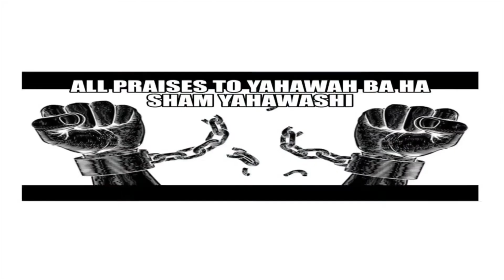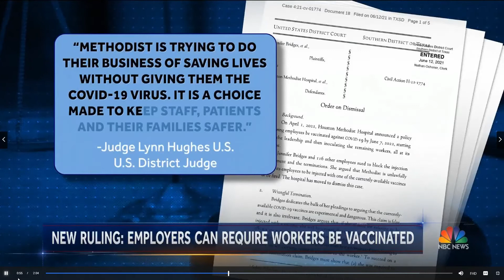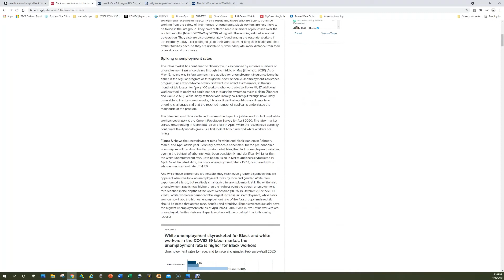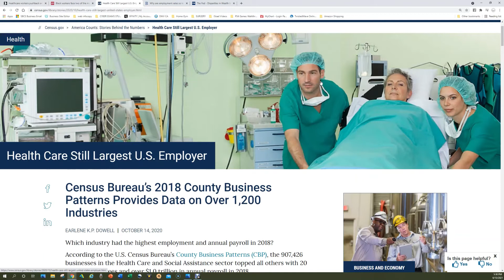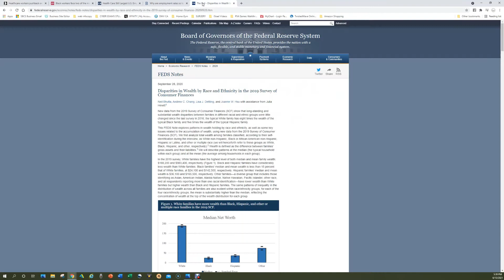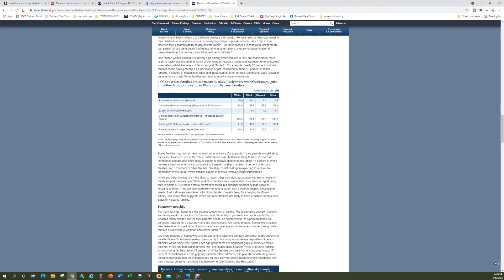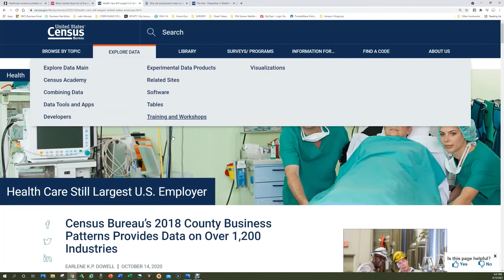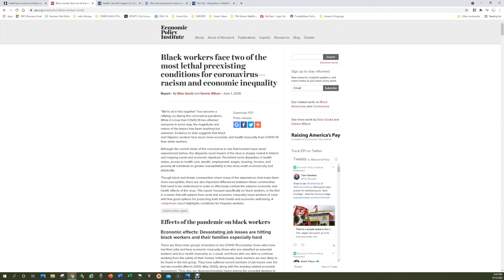Fear of his judgments will overwhelm Esau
Proud lips, scorning eyes, and egos will be a thing of the past as millions of Esau's blue collar slaves will have to choose where they stand, as Babylon is judged by Yahawah Bahasham Yahawashi. They have become more alert!

Job 18:11
“Terrors shall make him afraid on every side, and shall drive him to his feet.”